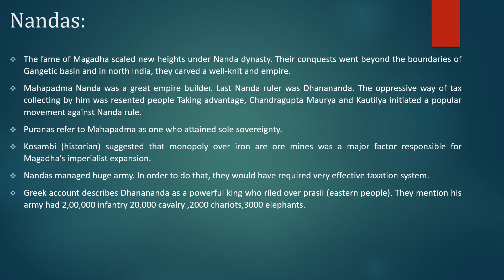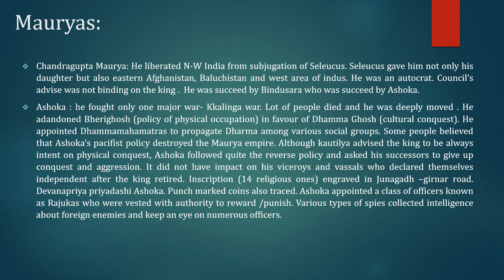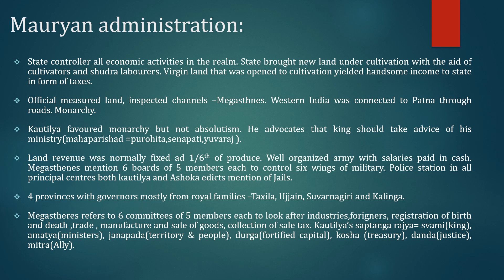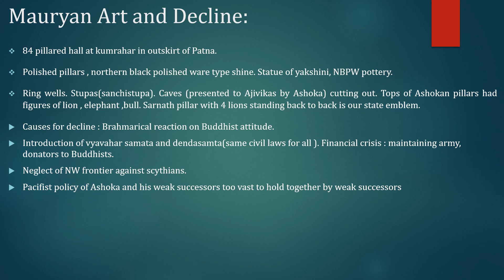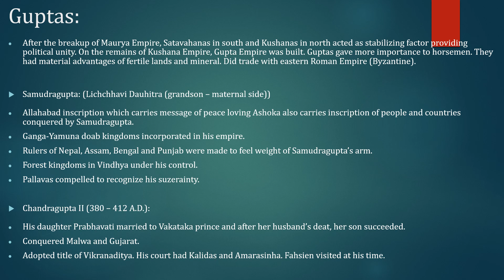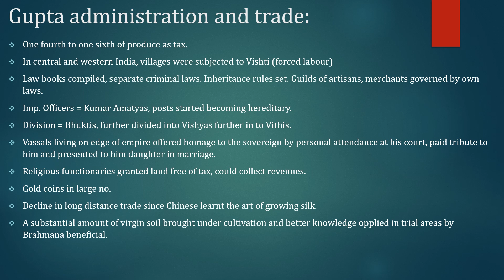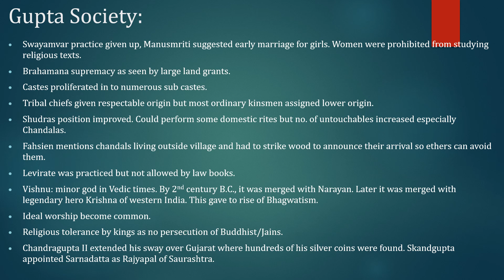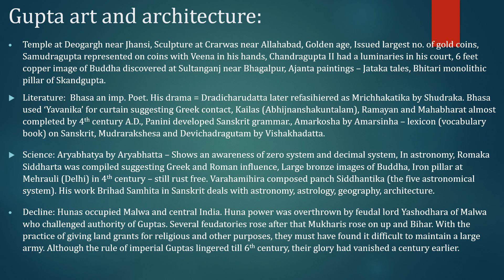Nandas, Mauryas and Gupta dynasty explained in Gujarati by GPSC Guidance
Mission Officer 2022: Prelims for Class 1-2, 2021 Lecture Series:
પ્રાથમિક કસોટી અને મુખ્ય પરીક્ષાની તૈયારી અન્વયે ઇતિહાસનો છઠો લેકચર: 6th  Lecture of History series:

GPSC Guidance explains in this lecture  Nandas, Mauryas and Gupta dynasty for GPSC Prelims + Mains

GPSC Guidance આ વ્યાખ્યાનમાં  નંદા, મૌર્ય અને ગુપ્તા વંશ વિશે સમજાવે છે. પ્રાથમિક પરીક્ષા તેમજ મુખ્ય લેખિત પરીક્ષા માટે ઉપયોગી.

Do share with other aspirants if you find the video helpful.